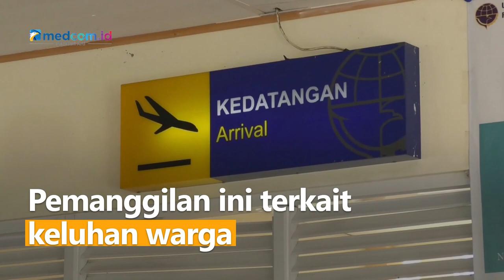Wings Air Hentikan Operasional di Rute Kupang-Ruteng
Maskapai penerbangan Wings Air hentikan sementara rute penerbangan Kupang-Ruteng dan sebaliknya. Penghentian ini melumpuhkan akses udara terdekat yang menghubungkan Kab Manggarai & Manggarai Timur dengan Ibu Kota Provinsi NTT di Kupang. Penghentian ini dimulai tanggal 29 Juli 2022.

Keputusan ini diambil sambil mengevaluasi menyusul pemanggilan perwakilan Wings Air oleh penyidik Polres Manggarai. Pemanggilan ini terkait keluhan warga karena tarif yang naik hingga lebih dari 100 persen. Wings Air mengklaim kenaikan harga tiket dipicu kenaikan harga minyak dunia.